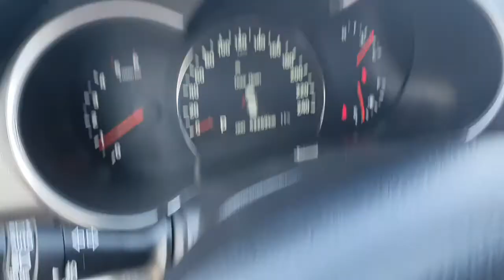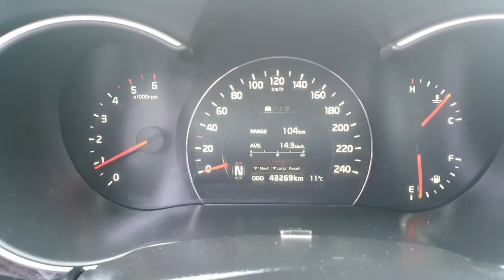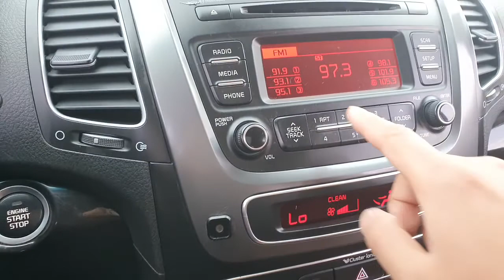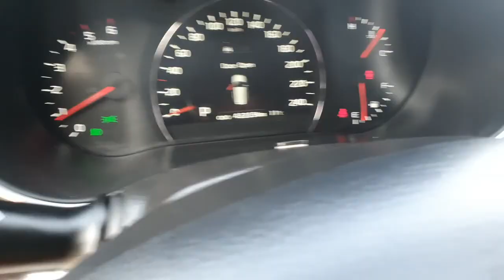KIA Sorento 2014 / Used Car from South Korea (авто на заказ из Кореи)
Drive Type : 2WD
Engine Volume : 1995cc
Grade : TLX
Exterior Color : White
Option : Sunroof, Smartkey, Lether Brown Color Seat(not Original)
Accident free, no replace parts,
Repainting 1 ( on Trunk door)

SAINT KOREA Co. Ltd